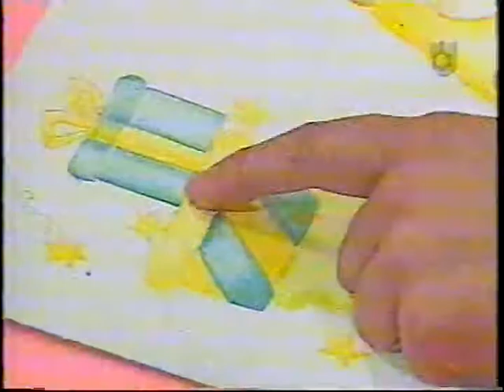Hágalo usted misma - papa noel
Adriana Santagati pinta un lindo papa noel, no tengo derecho sobre el vídeo